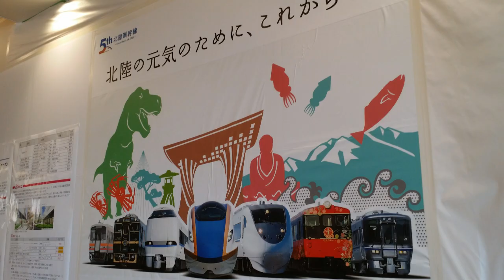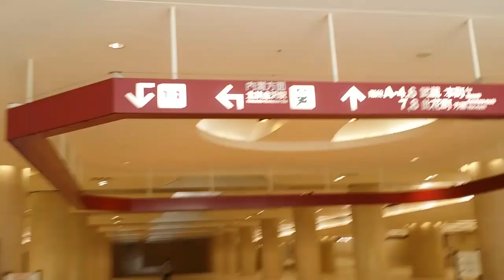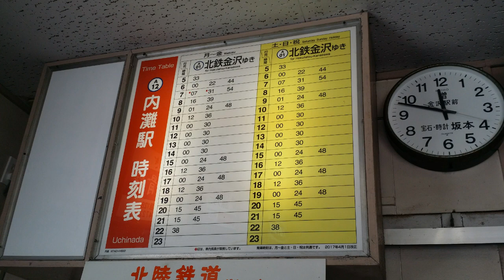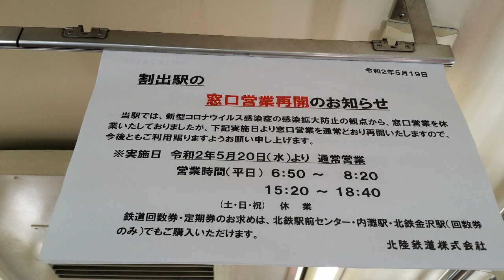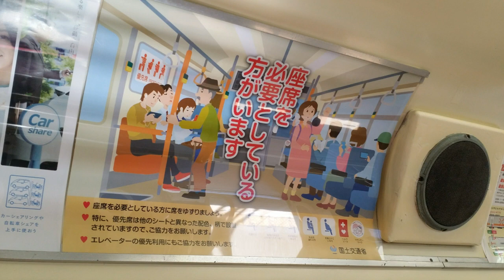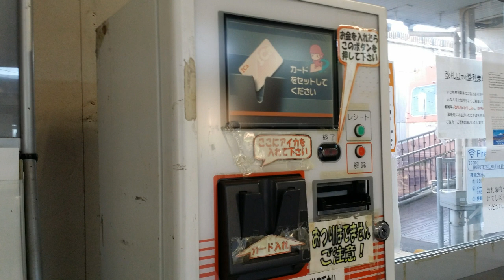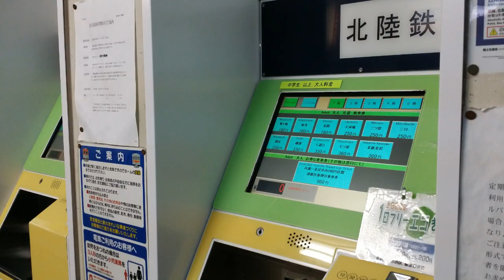【金沢ひとり旅】金沢旅行２日目の写真と動画【記録】